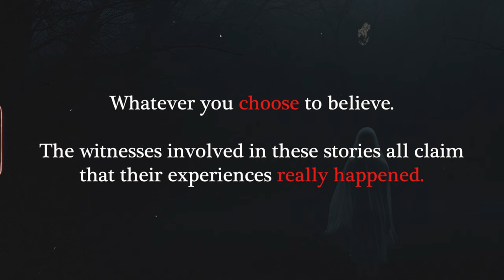5 TERRIFYING but TRUE Paranormal Stories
In this video, we'll be sharing some terrifying but TRUE ghost stories from Reddit. From spooky childhood stories to terrifying encounters in haunted buildings, these stories will leave you feeling uneasy!

If you're looking for a little real horror in your life, then check out these real ghost stories from Reddit. These stories will leave you feeling scared and shaken, and you won't be able to put them down!

Sources -

Case 5 -
Submitted by Maleficent_Scale_296

00:00 - Real Paranormal Experiences
01:03 - Case 1
06:16 - Case 2
12:58 - Case 3
17:43 - Case 4
21:41 - Case 5

Stock footage and additional audio courtesy of Envato, Canva and Ghosthack

Archive of the Paranormal, the strange and the unexplained. The Tape Library brings you the creepiest stories, to keep you horror junkies up all night. True scary stories of ghosts, cryptids, UFOs and true crime. Horror narration and terrifying documentaries.